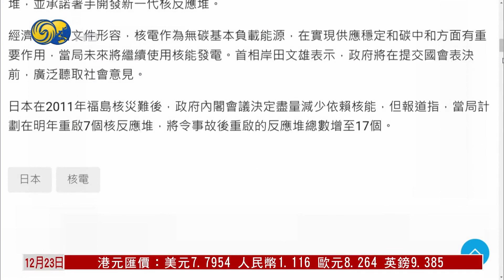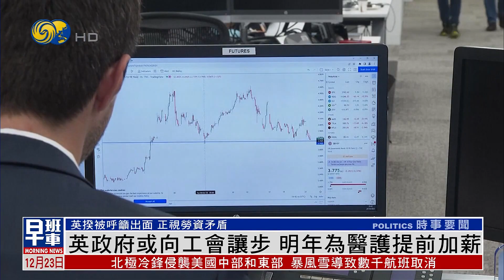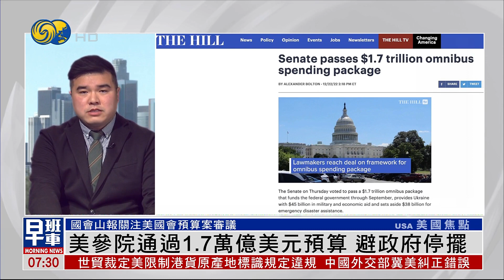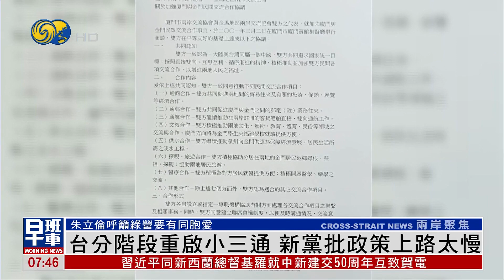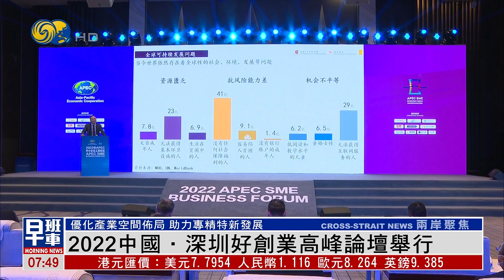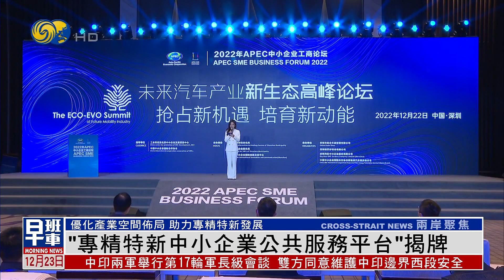《鳳凰早班車》俄總參謀長：俄中聯演回應美增加軍事潛力；七國集團加強軍事財政援助烏克蘭 經濟援助320億美元；台灣宣佈重啟小三通 金門馬祖地區民眾優先｜20221223上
中俄“海上聯合-2022”聯合軍事演習在東海海域舉行，俄羅斯武裝部隊總參謀長表示，兩國聯合演習是對美國在亞太地區挑釁性增添軍事潛力的回應。不過，俄中不會效仿華盛頓的做法，在這一地區建立任何聯盟和新的分界線。演習嚴格遵照國際法進行。

七國集團22日宣佈，將在軍事及財政方面加強援助烏克蘭，包括在2023年給予320億美元的財政及經濟援助，以及強化烏克蘭軍隊的防空力量，抗擊俄軍對其民用基礎設施的攻擊。

農曆春節在即，應民眾返鄉需求，台灣行政院22日宣佈重啟小三通，但是乘客是以在金門、馬祖地區的民眾和大陸配偶為限，並未將台商納入，而實施日期只有春節前後兩星期。新黨認為，小三通已經停擺近三年，蔡政府現在才重啟，實在太慢。